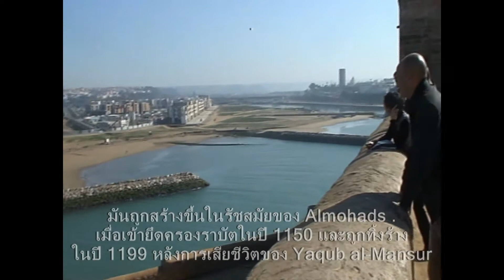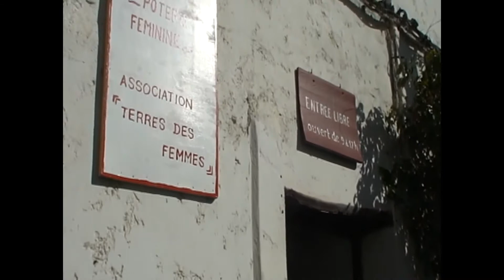MOR05 2011/12/28 Hassan Tower & Kasbah of Udayas, Rabat, Morocco